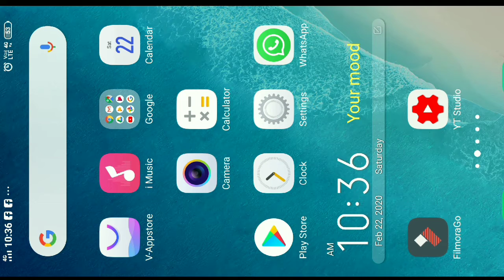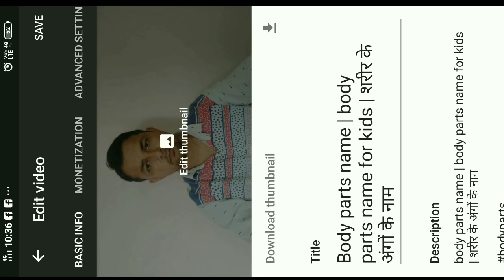How To set Thumbnail in Youtube Videos with Android mobile in 2020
How To Set Thumbnail in Youtube Videos With Your Android,

MY GEARS :-

50MM LENS
CAMERA TRIPOD